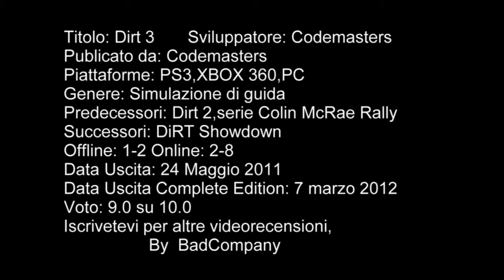DiRT 3 Videorecensione Italiana By BadCompanyItaly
Leggi Qui:
Salve a tutti qui è la BadCompanyItaly e vi presentiamo questa vidoerecensione di DiRT 3 gioco uscito del 2011 ma vi recensiremo la complete edition uscita nel 2012.

Titolo: Dirt 3    Sviluppatore: Codemasters
                    Publicato da: Codemasters
Piattaforme: PS3,XBOX 360,PC
Genere: Simulazione di guida
Predecessori: Dirt 2,serie Colin McRae Rally
Successori: DiRT Showdown
Offline: 1-2          Online: 2-8
Data Uscita: 24 Maggio 2011
Data Uscita Complete Edition: 7 marzo 2012
Voto: 9.0 su 10.0